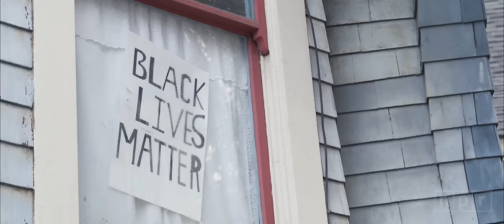Radical Imagination: Jazz and Social Justice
“Our best musicians in the jazz tradition were radical imaginers,” says Samora Pinderhughes. A pianist and composer in his mid-20s, he has asserted his connection to that lineage with The Transformations Suite, an earnest and ambitious new work combining music, words and visuals. The piece, which took five years to chisel into shape, was inspired by African-American resistance and protest movements, and the oppression that many still endure.

Pinderhughes now lives in Harlem, but he grew up in the Bay Area, in a family of academics and social activists. Shortly after releasing The Transformations Suite last fall, he brought the project to the Way Christian Center in Berkeley, for a performance that was several things at once: a homecoming, an album-release concert, a rousing community gathering.

Along with a group of smart young jazz musicians, the ensemble features spoken-word poetry by the accomplished actor Jeremie Harris and passages of soulful singing by Jehbreal Jackson. The site of convergence for these artists was Juilliard, the elite conservatory — and that unlikely setting for grassroots activism is a sign of how pressing and pervasive these issues have become.

Social justice and political outrage have been front and center in a wide array of music over the last few years, from Common’s hip-hop exhortation Black America Again to the Drive-By Truckers’ Southern-rock manifesto American Band. But jazz artists have often been the leaders in this regard: Pinderhughes joins a growing number of his elders and peers in creating music that indicts, confronts and critiques, without pretending to provide easy answers.

SKIP TO
1:43 - “Transformation”
11:31 - “History”
21:02 - “Cycles”
35:28 - “Momentum, Pt. 2”
46:06 - “Ascension”

Recorded Nov 21, 2016 @ The Way Christian Center

MUSICIANS
Samora Pinderhughes (bandleader, piano, vocals), Jehbreal Jackson (vocals), Jeremie Harris (spoken word), Riley Mulherkar (trumpet), Lucas Pino (tenor sax), Joshua Crumbly (bass), Jimmy Macbride (drums)